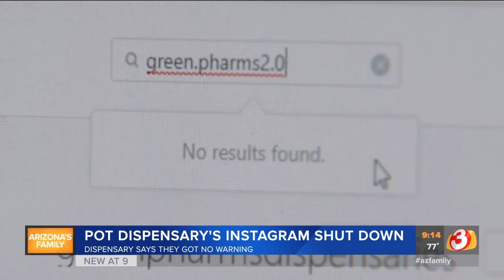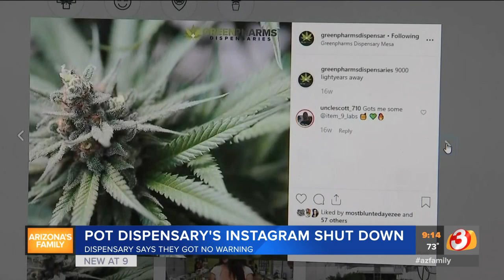Arizona medical marijuana dispensary's social media accounts shut down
Phoenix-area Green Pharms has been around since 2017 and said their social media accounts kept getting shut down.